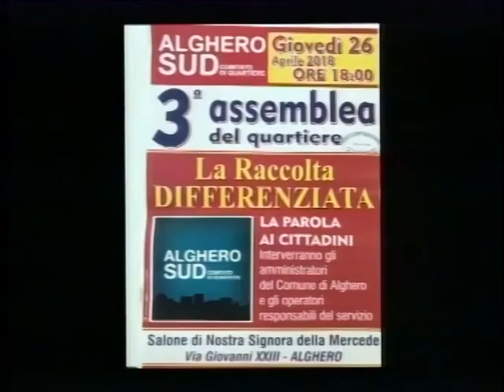Tg 26 Aprile 2018